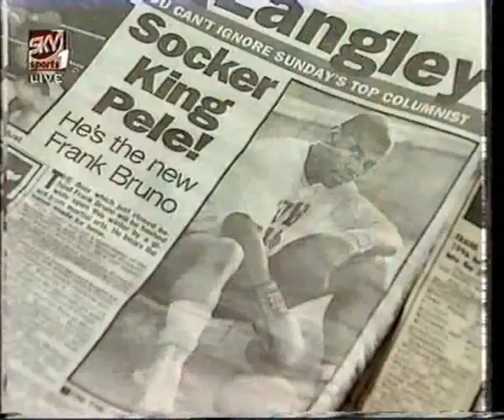Pele Reid profile